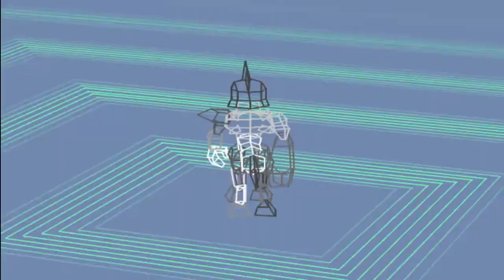Let's Play Digimon World #020[GERMAN|HD|PAL] Vorbereitung für die Fabrikstadt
Der Spieler schlüpft in die Rolle eines Jungen, der völlig verrückt nach dem Digimon-Spiel ist. Als er eines Abends nach Hause kommt, und sein Spiel startet, wird er hineingezogen und betritt die digitale Welt. Dort angekommen, findet er sich auf File Island wieder und er trifft auf seinen Digimon Partner und den Anführer Jijimon. Dieser klärt ihn um die Krise auf - böse Mächte haben die digitale Welt aus dem Gleichgewicht gebracht und die Digimon, die in File City lebten, auseinandergebracht und wild werden lassen. Seine Aufgabe ist es nun, die Insel zu erkunden und die einstigen Einwohner der Stadt zur Vernunft zu bringen und wieder in die Stadt zu holen. Dabei ist es die Hauptaufgabe des Spielers sein Digimon à la Tamagotchi aufzuziehen, indem man es füttert, es trainiert, es pflegt und sogar zur Toilette begleitet, um eine starke Digitation zu bewirken.